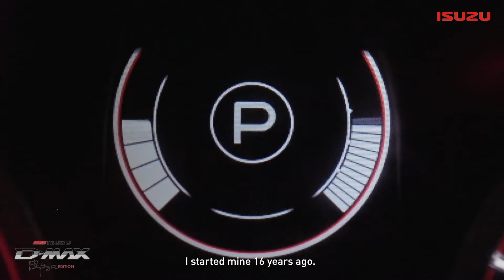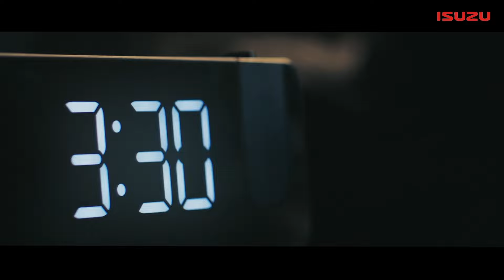MEDIA LEGEND MAINA KAGENI MEETS THE UNSTOPPABLE ELIUD KIPCHOGE.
When Kenya’s media legend Maina Kageni meets the unstoppable Eliud Kipchoge, you know greatness is in the air. On August 10th, don’t miss out on a conversation that’s bound to inspire. From dreams of Olympic gold to the iconic Eliud Kipchoge 1:59 ISUZU D-Max – this isn’t just a truck, it’s a testament to Kenyan resilience and determination. Tune in and witness the story behind the legend. Courtesy of Isuzu Kenya!

TIMECODES
0:00 - INTRO
1:07 - PARTNERSHIP
3:56 - PREPARATIONS
6:08 - ROAD TO PARIS
7:58 - SUPPORT SYSTEM